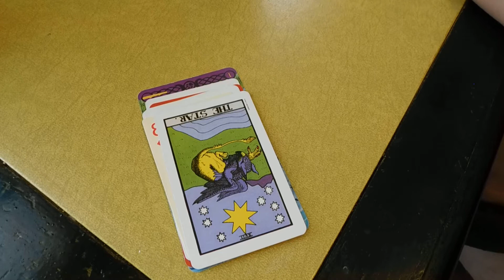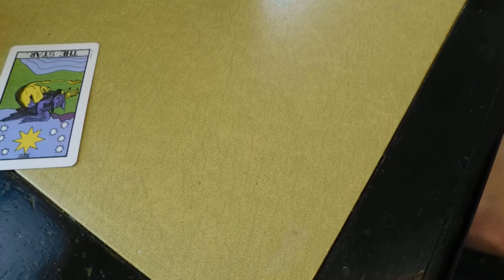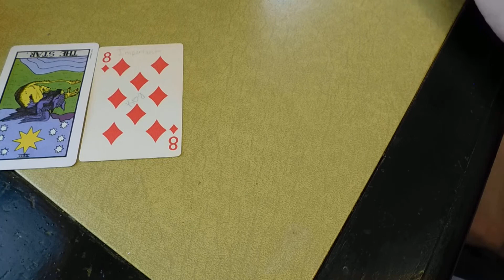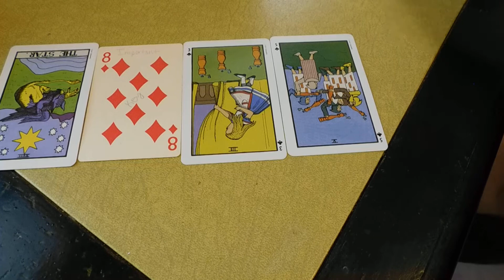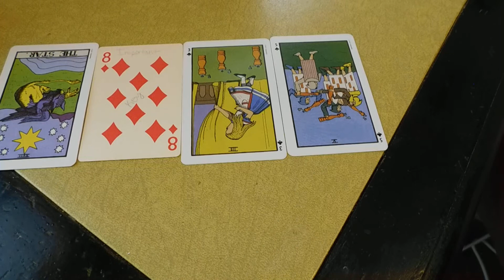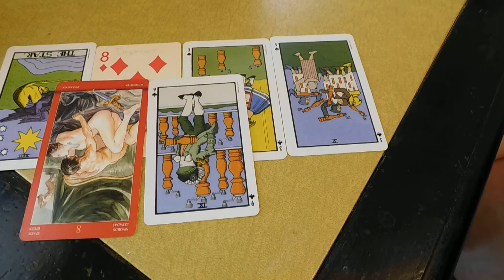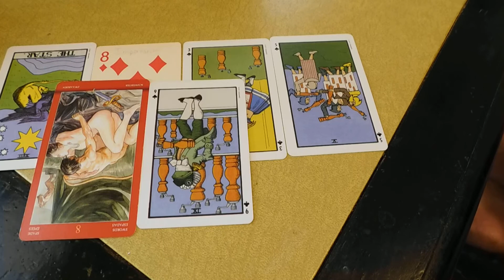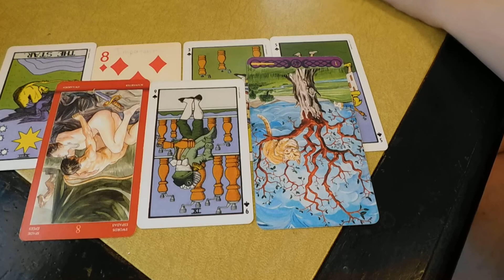Sagittarius 🌷💐🌞Weekly 7 card tarot reading🌷💐🌞(Plus song playlist)🌷💐🌞April 20-27,, 2021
1. Your week as a whole.

2. Something unexpected that will arise.

3. How Can you stay grounded & balanced?

4. Important emotions I will feel this week.

5. Something that will inspire you.

6. How will your spirit guides speak to you this week?

7. How to best support yourself this week?

Sagittarius
Papa Roach-Last Resort
DeBarge-Love Me in a Special Way
Radiohead-The Bends
America-A Horse With No Name
Outlaws-Green Grass & High Tides